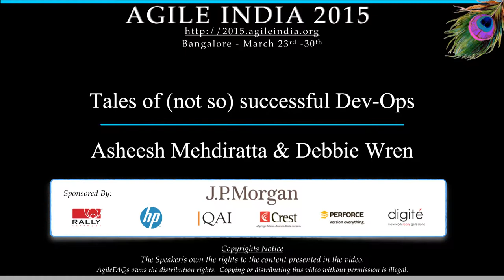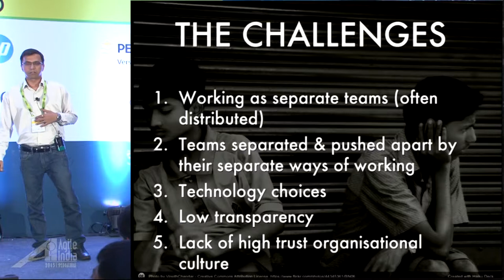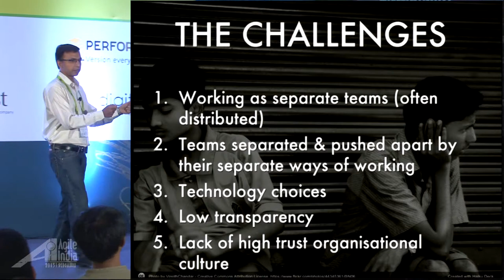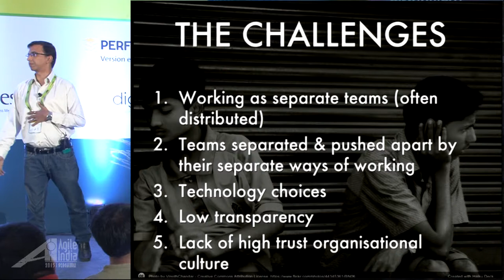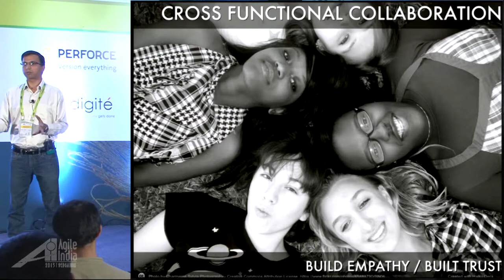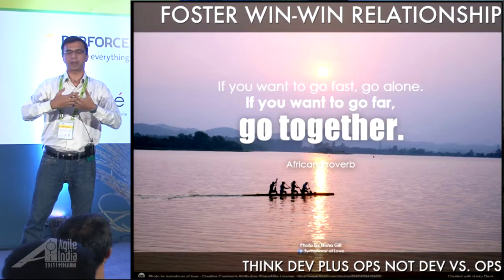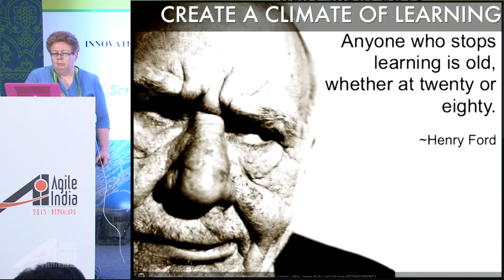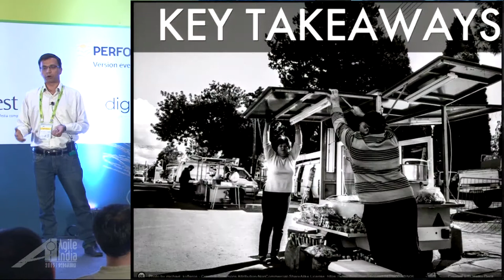Tales of not so successful Dev Ops by Asheesh Mehdiratta & Debbie Wren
Welcome to the crazy world of Dev-Ops, where the tales span the spectrum from gruesome, grizzly to the heavenly and flowery bliss!

The silo’d structures, the agonizing buy v/s build debates, the departmental handoffs, tooling and of course the cultural barriers, which all add fuel to the story unfolding in our brave new dev-ops world. But sometimes there are silver linings and the heavens part way for the shining stars to reveal their true glory.

Join our session to listen to the tales of our (not so) successful dev-ops, and learn the lessons from our experiences.